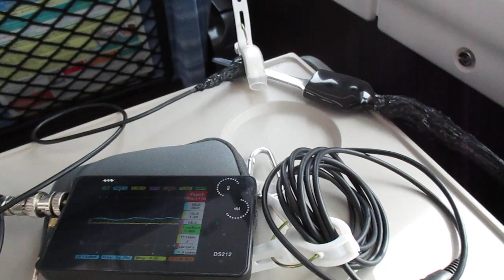超音波を利用した「振動計測技術」 ultrasonic-labo